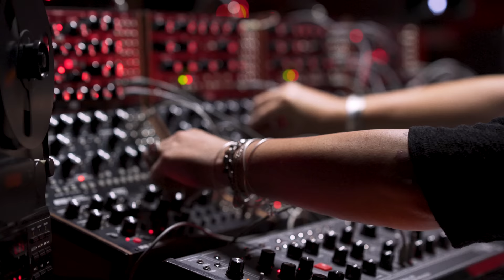Lisa Bella Donna | The Mothership II: Night Flight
The Mothership has landed.

As a sequel to her mind-expanding semi-modular performance in "The Mothership" earlier this year, sonic sorceress Lisa Bella Donna brings even more analog power, magic, and prowess to this new composition using the complete Moog semi-modular family.

Witness her first encounter with the Dark Series Matriarch and Grandmother synthesizers alongside their keyless counterparts: Mother-32, DFAM, and Subharmonicon.

Instruments used:
- Matriarch (Dark Series)
- Grandmother (Dark Series)
- 8x Mother-32
- 2x DFAM
- 2x Subharmonicon

Mixed by Lisa Bella Donna
Mastered by Harold LaRue